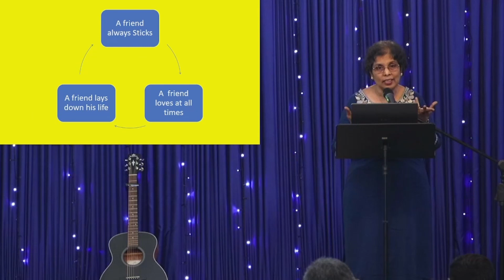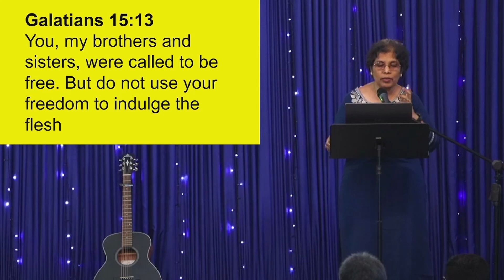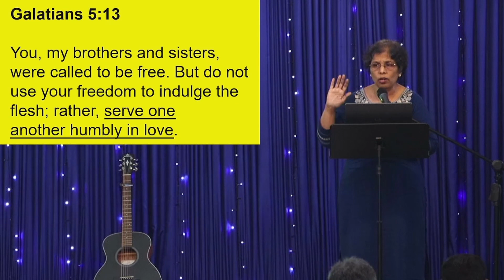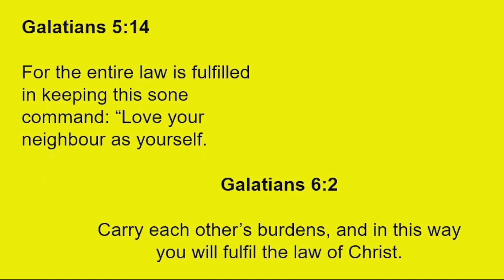Grace Came Down to Turn Enemies into Friends - Vijji Kandru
18 DECEMBER 2022, Sunday

Series: Touch of Grace

At Kakknad:
Life Center, 3rd Floor, Eden Plaza building, Seaport Airport Road (opposite Bharat Mata College) Kochi-682021